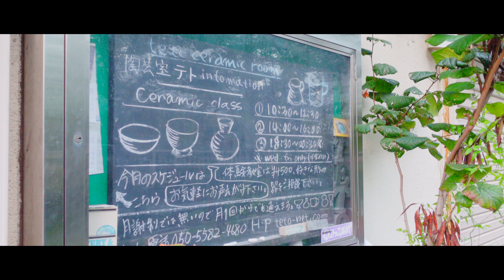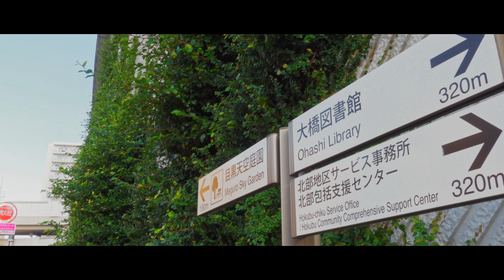Into The Fire Brilliant Event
10月ですね。
緊急事態宣言が全面解除されました。
最高の季節いま、
カメラ持って遠出したいなぁ〜っとムズムズしています。

視聴してくれたみなさんのご予定はいかに？

使用機材
カメラ : Sony ZV-1
編集ソフト : DaVinciresolve Studio 17